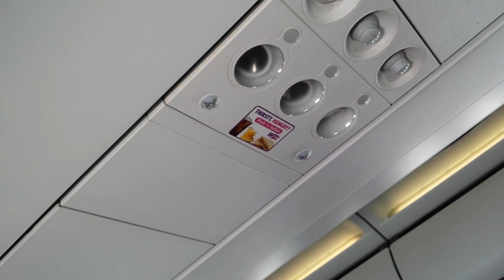Wizz Air Take Off from London Luton Airport (LTN) to Košice International Airport (KSC) HA-LWK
Date of the Flight: 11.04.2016
Airline: Wizz Air
Aircraft type: Airbus A320-232
Registration: HA-LWK
Flight Number: W6 7674
Seat: 14A
Flight in order: 6th
Recorded with: Samsung Galaxy S4